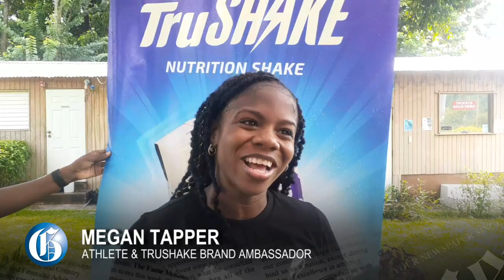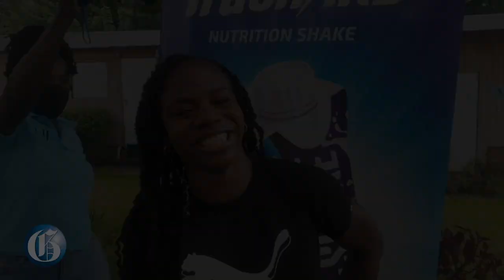Tapper ‘Shakes’ it up with new endorsement deal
OCTOBER 14, 2021: Olympic 100m hurdles bronze medallist Megan Tapper says the addition of a new corporate partner is the perfect financial boost as she begins her road to next year’s World Athletic Championships.
Tapper, 27, signed a three-year deal with nutrition drink brand TruShake as their newest brand ambassador Wednesday, October 13, 2021, as she prepares to start her pre-season. After an eventful summer that saw her return home from the Tokyo Olympics with Jamaica’s first Olympic medal in the women’s sprint hurdles, Tapper says that she is motivated to return to work with gratitude to her new corporate partner.